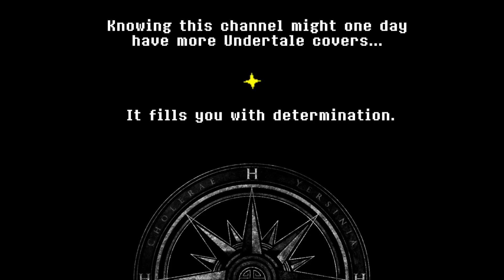Undertale - Bonetrousle (Papyrus Theme) | METAL REMIX by Vincent Moretto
(…like, omg, I love this game.)

Metal remix of Undertale’s Papyrus theme: Bonetrousle.
Original composers (and pretty much everything else): Toby Fox

●Papyrus thumbnail: UNDERTALE-The Game fan Club

●AMAZON - The exact equipment pieces I use in my videos: